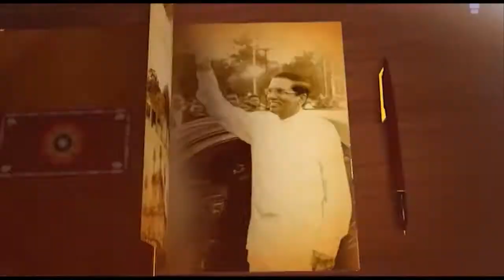Sath Dina Mathakaya - 2019/01/27